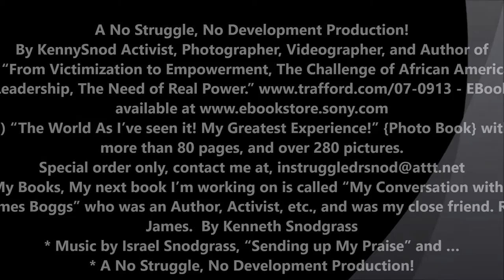Beautiful African Women Doing the Victorian Area!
Beautiful African Women Doing the Victorian Area!  * *  A No Struggle, No Development Production!  By KennySnod Activist, Photographer, Videographer, and Author of
1) “From Victimization to Empowerment The Challenge of African American Leadership, The Need of Real Power.”
2) “The World As I’ve seen it! My Greatest Experience!” {Photo Book} with more than 80 pages, and over 280 pictures.
3) My Books, My next book I’m working on is called “My Conversation with Mr. James Boggs” who was an Author, Activist, etc., and was my close friend. RIP James.  By Kenneth Snodgrass
* A No Struggle, No Developme,nt Production!